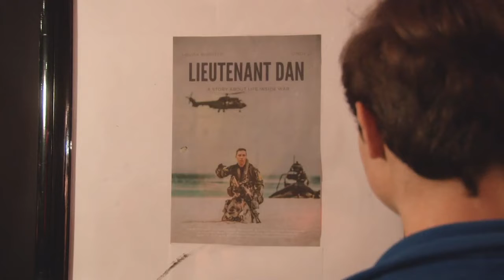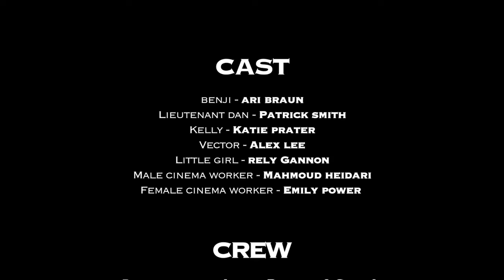Operation Imagination - A Short Film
This University project follows the story of Benji and his grand imagination. Written and Directed by Louisa Busfield. The production team was given a short time period to make this project come to life.

Cast:
Benji - Ari Braun
Lieutenant Dan - Patrick Smith
Kelly (Mum) - Katie Prater